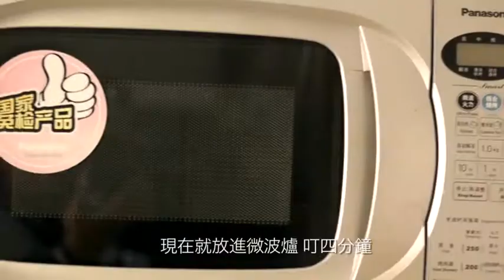好吃懶做 6：六分鐘做好的黑椒檸檬三文魚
你相信短短的幾分鐘內就能夠在辦公室做好一份香噴噴的三文魚嗎？就讓 Apple 和 Sam 教你怎麼做啦。